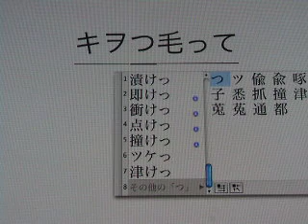Writing japanese2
japanese